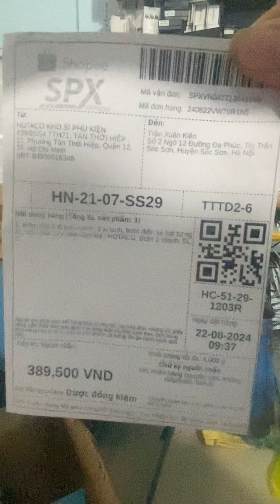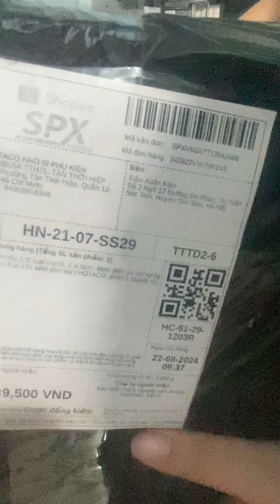bom lop Hà Nội ngày 22/8/2024